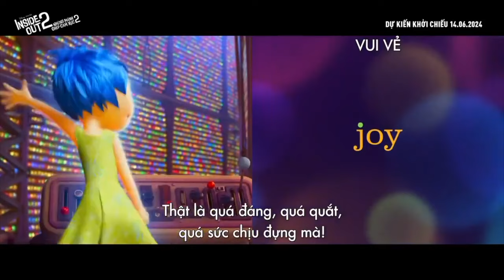Inside Out 2 | New clips | Anxiety in Riley's Sense of Self, Dad's Anxiety, Pillow Fight and more!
Some new Inside Out 2 clips have been released.  They include Joy expressing her frustrations, New Emotions dominating Riley's short term memory, Anxiety creating a new belief strand in Riley's Sense of Self, Anxiety's big idea causing a brainstorm, Dad's Anxiety, a Memory Orb Avalanche, a Mind worker pillow fight and Val and Riley in a locker room.  Watch this video for all of the details!